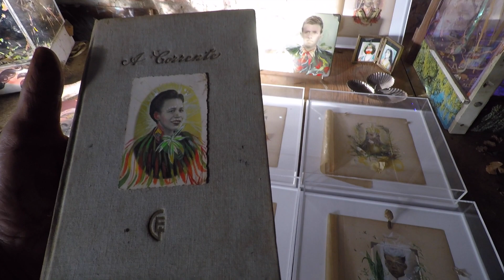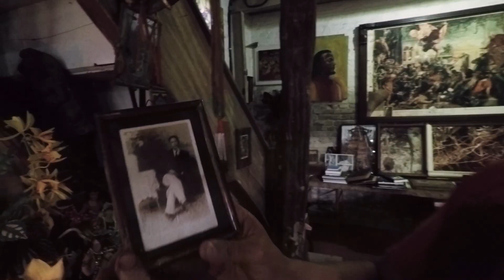Ateliê do Artista: Rodrigo Bueno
Rodrigo Bueno mostra o seu ateliê alquímico, onde elementos da natureza, materiais recuperados e rituais se transformam em obras. "Meu trabalho honra o passado, a ancestralidade, a resiliência da natureza. Forças que me inspiram", conta à Bravo! o artista paulistano.